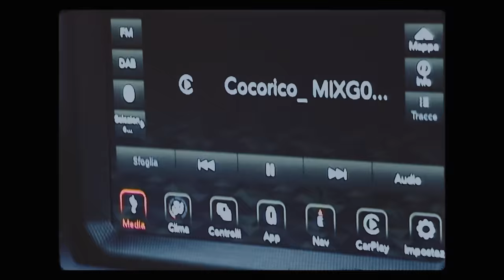Samuel, Colapesce - Cocoricò (Official Video)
Prodotto da Antonio Giampaolo per Maestro Production

Regia: Younuts! (Antonio Usbergo & Niccolò Celaia)
Montaggio: Gianluca Conca
Organizzatore Generale: Livia Gabriotti
Color: Gianluca Conca
Aiuto Operatore: Lorenzo Catapano
Assistente di produzione: Angelo Di Gioia, Laura Serra
Amministrazione: Giammario D’Eramo
NCC: Filippo Amato

Cast: Elecktra Bionic

Special Thanks to:
Hotel Locarno
F.ll Cartocci Srl
Carlo Avella
Andrea Dipa